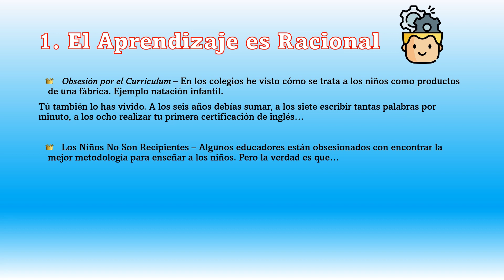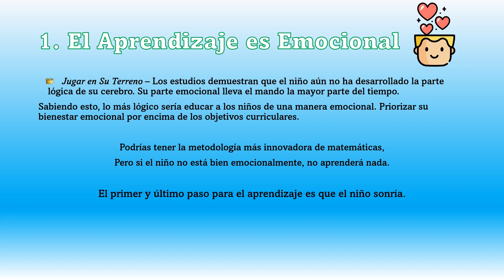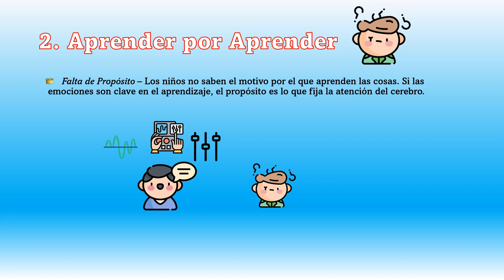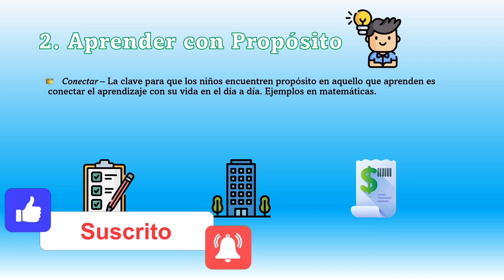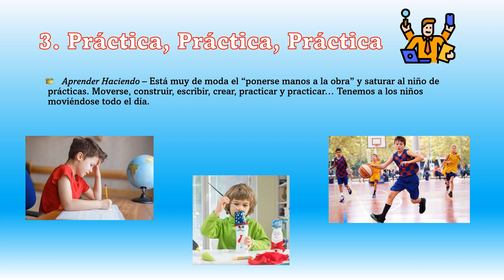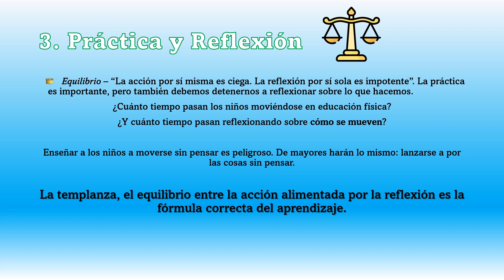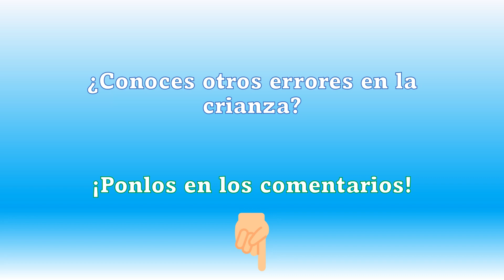Errores en la Crianza de los Hijos - Falsas Creencias sobre el Aprendizaje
📘 *Entiende el cerebro del niño. El único libro para padres que necesitas leer*

Muchos padres y educadores siguen cometiendo estos 3 errores que veremos en el vídeo de hoy. Son errores que arrastramos desde hace mucho tiempo, y no nos damos cuenta de que perjudican el aprendizaje de los niños.
En este vídeo le pondremos remedio de una vez por todas.

💖Únete a la comunidad de Educando Héroes en el botón que dice Unirme, y disfrutarás de directos donde resolveré todas las dudas sobre tu hijo.

- Alex Gil
Fundador de Educando Héroes